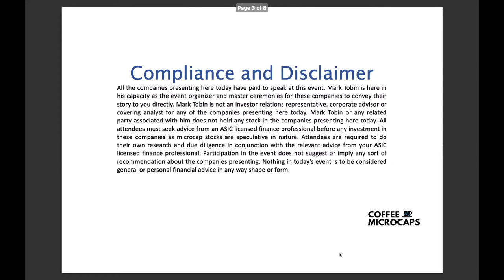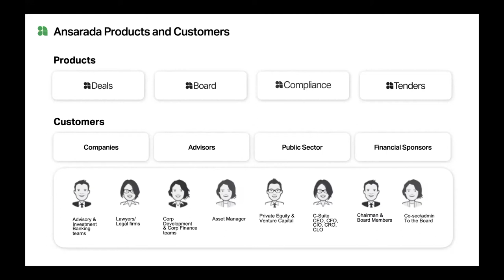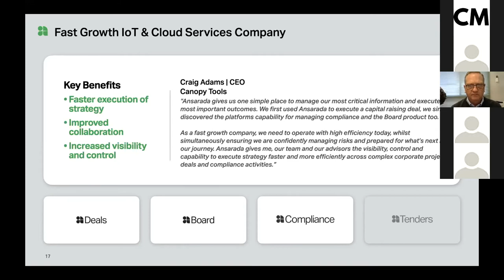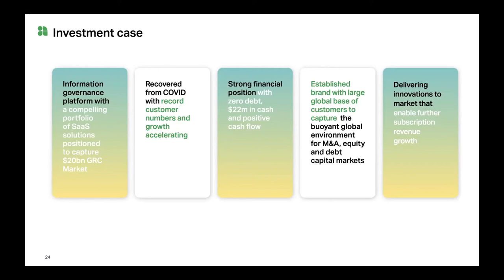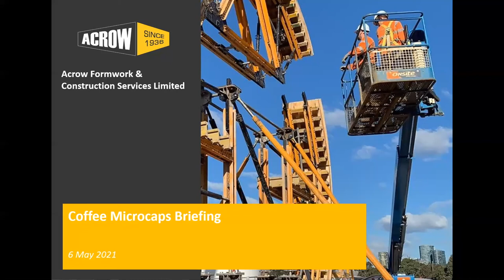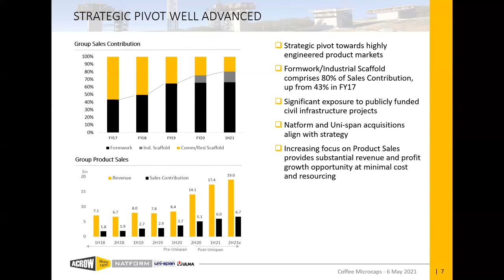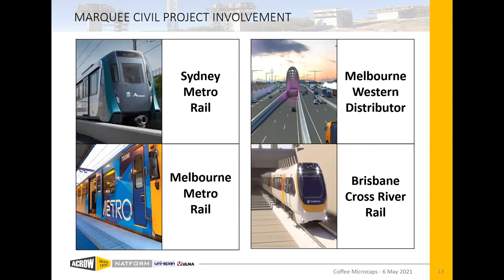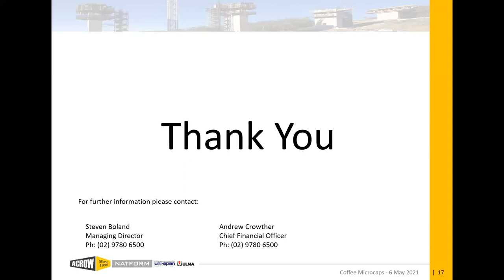Coffee Microcaps Morning Meeting (AND & ACF) 6 May 2021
1. Sam Riley CEO & MD of Ansarada Ltd (ASX: AND)
2. Steven Boland MD of Acrow Formwork & Construction Services Ltd (ASX: ACF) Starts at 30:03

About Ansarada Ltd (ASX: AND)
Since 2005, we’ve accumulated over a decade’s experience on 23,000+ critical transactions and learned what good looks like. This learning started out with pioneering the Ai-Powered Virtual Data Room for M&A, but we realized it was so much bigger than that. This premise extends to every business, and every possible outcome, so we built a platform for superior information governance.
In 2005, a software developer and two accountants involved in an M&A deal found themselves frustrated by the lack of virtual data room options available to them. They joined forces with an enigmatic entrepreneur and set out on a mission to make life easier for dealmakers and business leaders the world around. They developed a simple, intuitive data room software to seamlessly help advisors and companies succeed in deals. That was just the beginning. We started by looking closely at our data and identifying what really mattered – the critical information that drives a business, including assets, contracts, customers, financials, IT, legal, strategy… all of it. We then worked backwards from thousands of outcomes and patterns in data to classify into specific Pathways - digitized checklist templates you can use to structure your most important data and work toward an outcome, built off 23,000+ previous transactions. Since those early days, Ansarada has grown significantly, now comprising global offices in Sydney, London and Chicago. Our secret to success lies in anticipating the future needs of the industry and meeting those needs through innovation. We developed the world's first AI tools for deals and established our information governance platform, complete with proven pathways to get companies ready for critical business outcomes. It’s the difference between having to draw your own picture, rather than simply colouring within the lines.

About Acrow Formwork & Construction Services Ltd (ASX: ACF)
Acrow Formwork and Construction Services Limited is a leading provider of formwork and scaffolding systems to large construction, civil infrastructure and industrial maintenance contractors across Australia, operating a national network of engineering services and equipment across ten depots and employing approximately 245 people. The business services a diversified customer base of approximately 1,300 customers. Over the last two years, assisted by the acquisitions of Natform and Uni-span, the Company has successfully pivoted its business focus away from the highly competitive commercial/residential scaffold markets, towards the higher-margin, less price dependent, and highly engineered formwork and industrial scaffold markets. Acrow's involvement in a number of marquee projects including the Sydney and Melbourne Metro Rail, Melbourne Western Distributor, Queenswharf (Brisbane), and Snowy Hydro 2.0 projects is a testament to the Company's successful transition and the sector's recognition of Acrow's industry-leading engineering and equipment capabilities.To find out more about Acrow